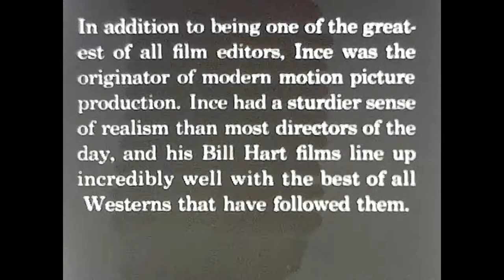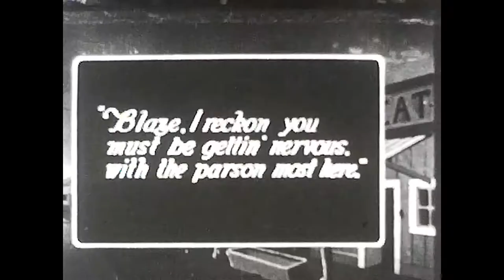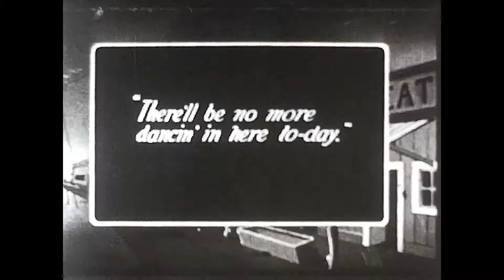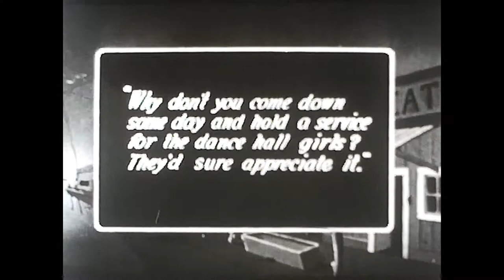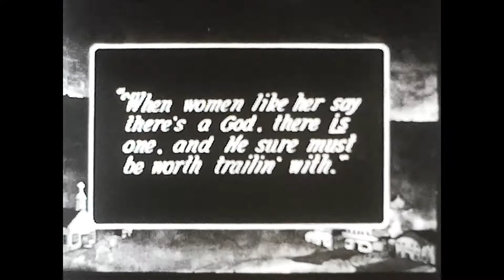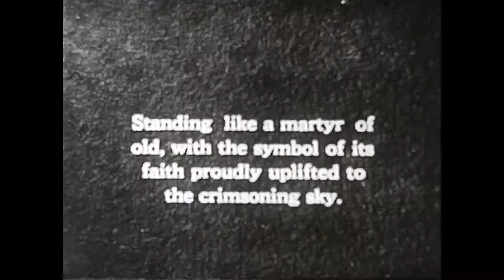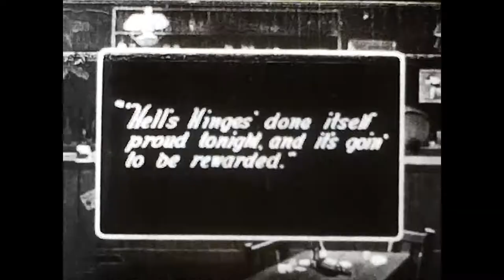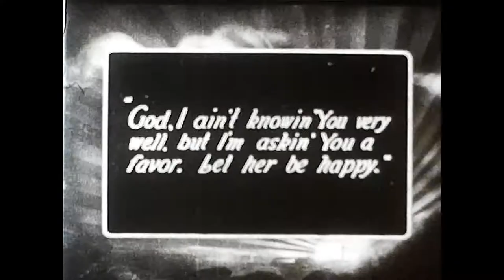Hells Hinges (Full Video)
4/24/2021. I transferred some silent films from 8mm to digital. I transferred these because the physical film is starting to show it's age.